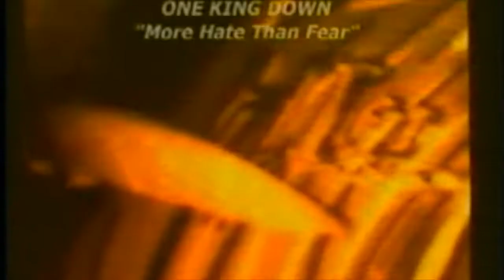Thomas Horrell - Decline of the Waterski Monopoly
Thomas Horrell's wakeboard & wake skate section in the 1999 video, "Decline of the Waterski Monopoly" produced by Serum Productions, Mutiny Wakeboards, Hardline & Thruster Wakeboards.